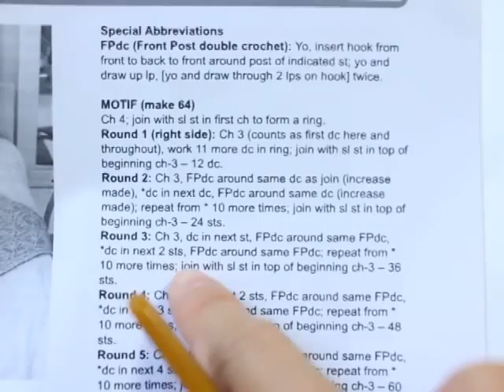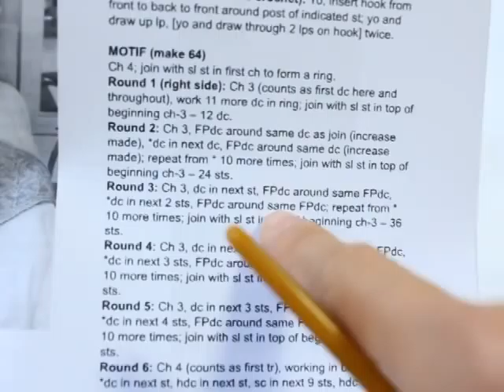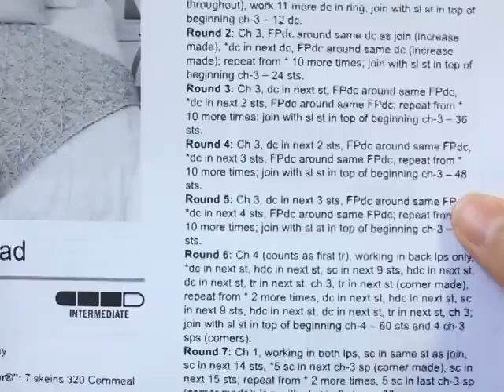Sunny Spread 설명 2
sunny spread 설명 2번째입니다.